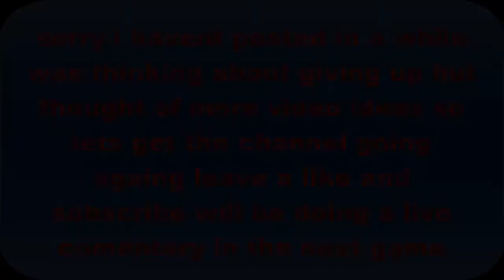1v1 gamebattles #1 starting with a win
a new day a new series